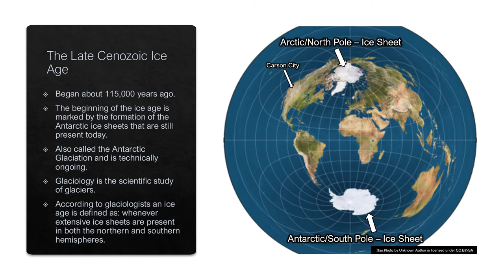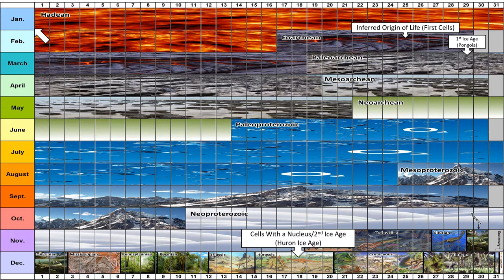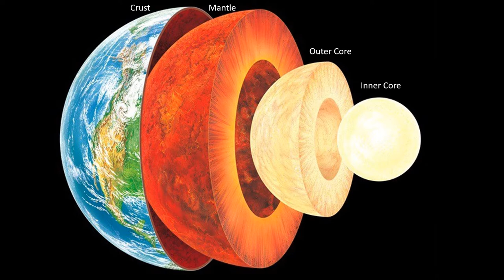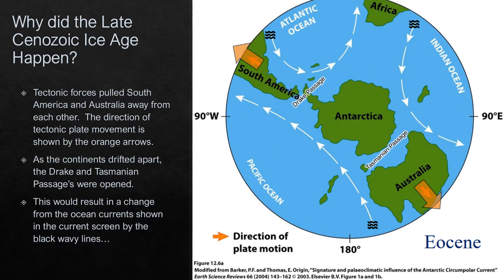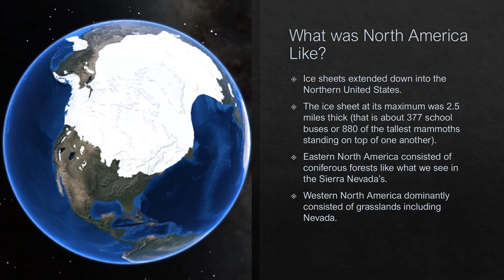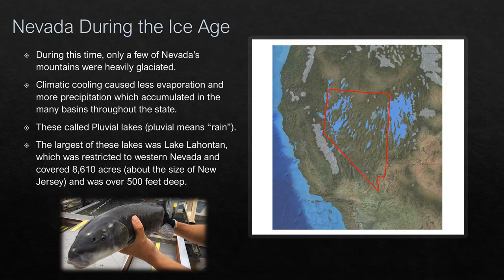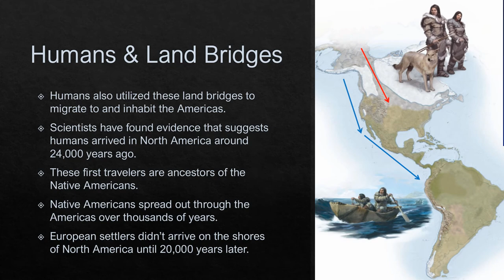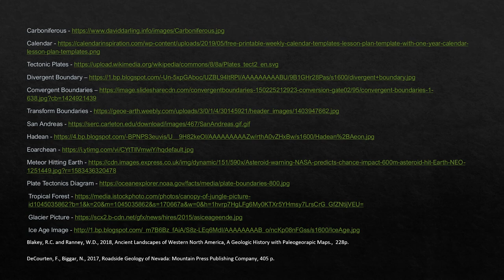The Late Cenozoic Ice Age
This video briefly review the Late Cenozoic Ice Age. We will review the definition of an ice age, how long this ice age has been going on for, the cause of this ice age, North America and Nevada during the ice age and some animals common to North America during the ice age.